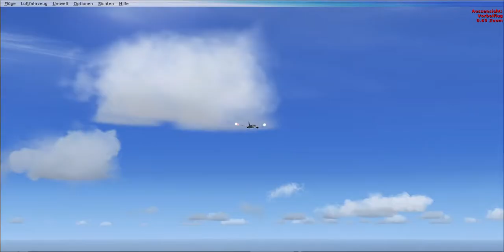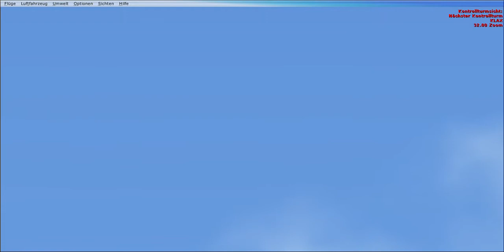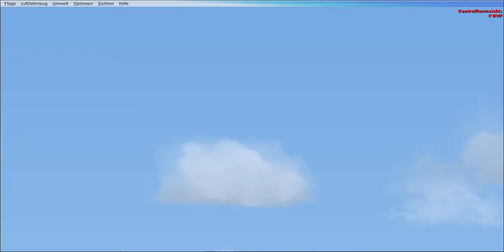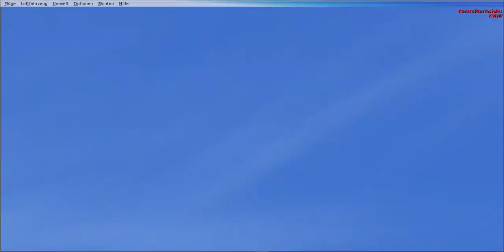Los Angeles to Las Vegas B787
MATTSIM
FEB 2016
short hop for a long range bird